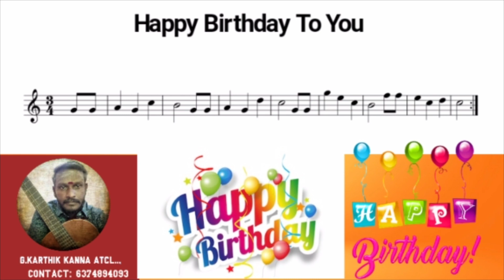How To Learn Happy Birthday To You song